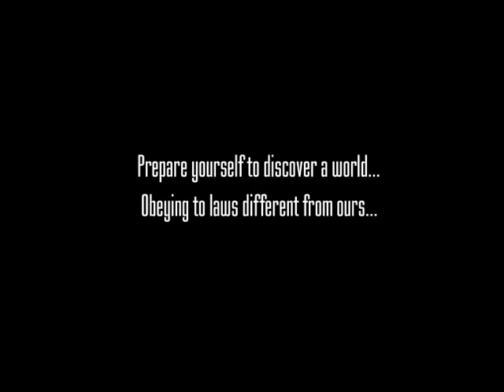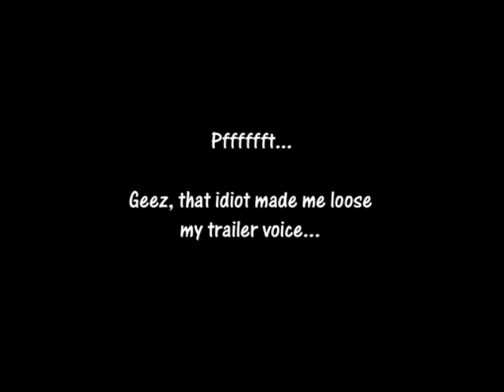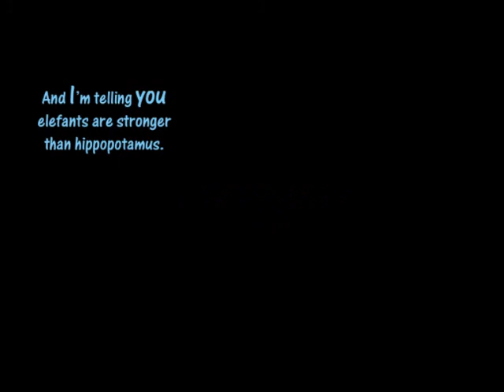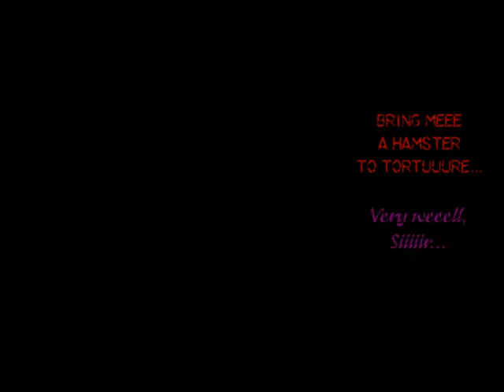GAM3R Trailer v1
Fiiiiiiiiinaly I managed to do it! Faildow 7 might be irritating from time to time, but at least it let me finalize this! =D

Sooooooo... Basically, I'm working on an audio saga, which is kind of a serie in MP3 only, inspired from many french audio sagas such as Le Donjon de Naheulbeuk or Reflets d'Acide.
And, of course, I made it in french, as, well, it would sound awful if I did it in english. :XD:

But as some people were curious about it and wanted to hear it, I thought it would be nice to make a subtitled video...

BUT an audio saga can be veeeeerrrry complex, and "simple" subtitled would be rather pointless and you would loose some of the lines...

So I came up with this. ^^

I hope you will enjoy as much as I enjoyed doing this trailer...
I'll work on the episodes when I'll have some time, during my holidays...